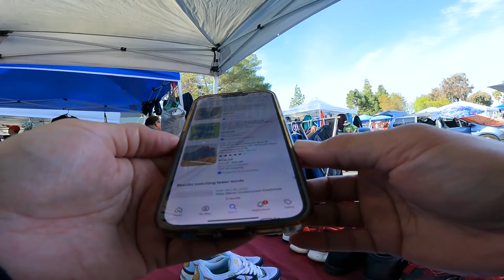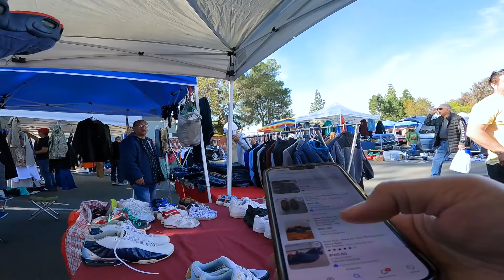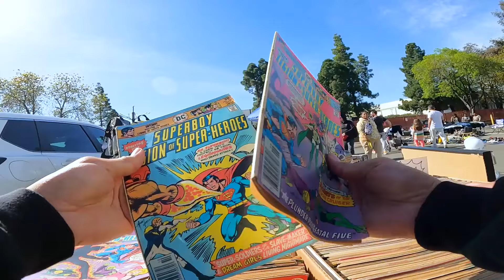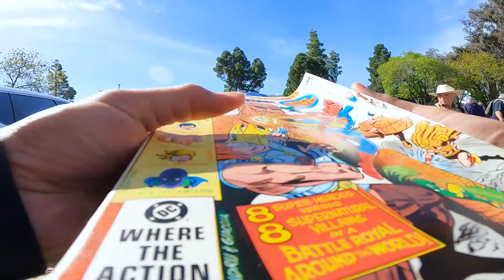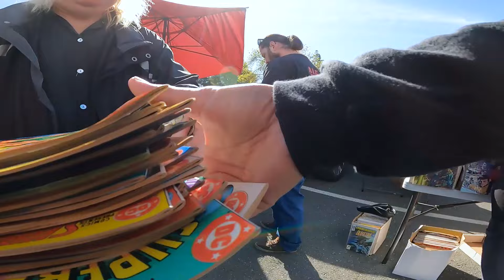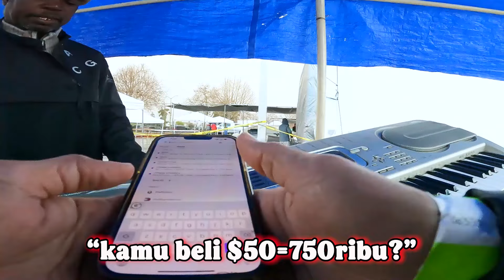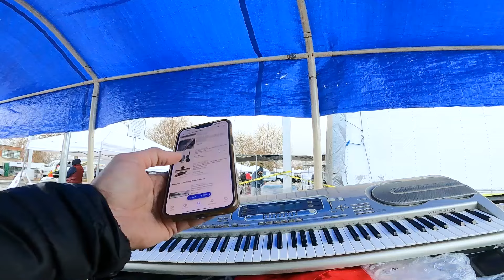PEDAGANG NYA KASIH GW HARTA KARUN, REJEKI RAMADHAN AMERIKA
PEDAGANG NYA KASIH GW HARTA KARUN